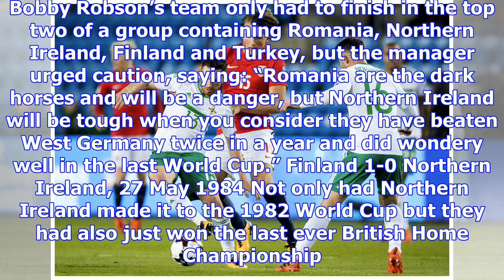How northern ireland qualified for their last world cup 32 years ago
When the draw was made for the 1986 World Cup qualifiers, the English press said it would be “easy p...